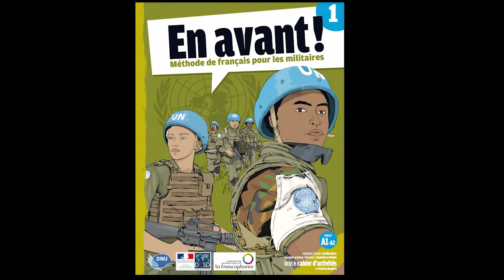OIF Tome 1 Transcription:Enregistrements Piste 65